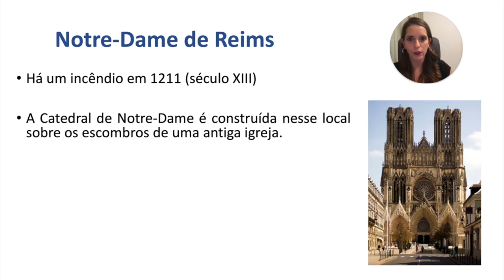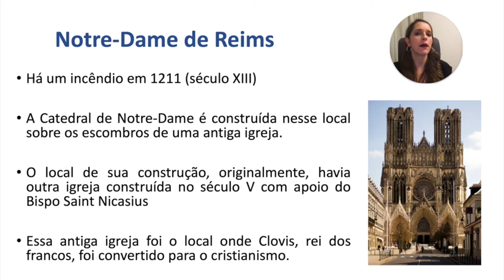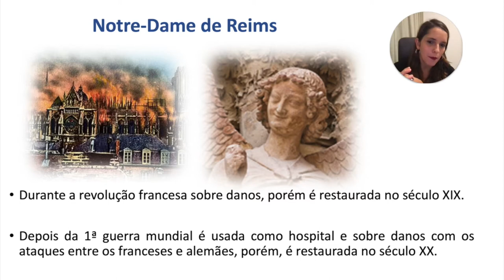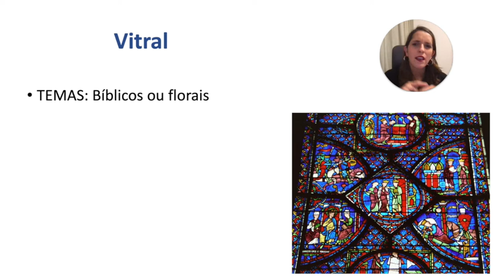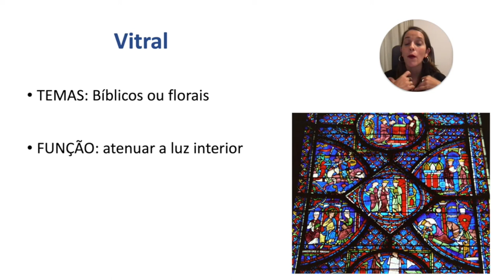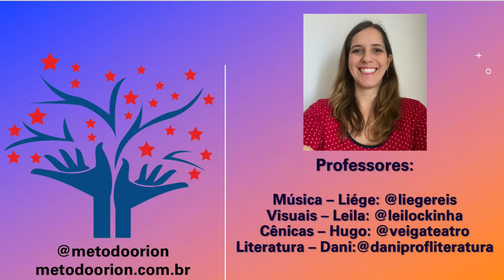PAS 1: Análise da Catedral de Notre Dame de Reims - França - parte 1 - FOCO NAS OBRAS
Fala pessoas!

Nossa aula de hoje é dedicada à análise  da Catedral de Notre Dame de Reims - França,  do PAS 1/UnB.

Se gostou, curta e nos siga: @metodoorion @leilockinha @daniprofliteratura @liegereis @veigateatro @foconasobras